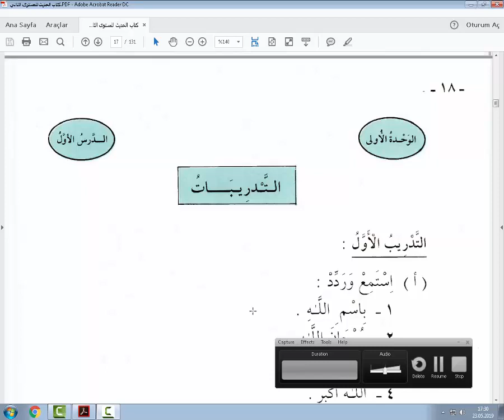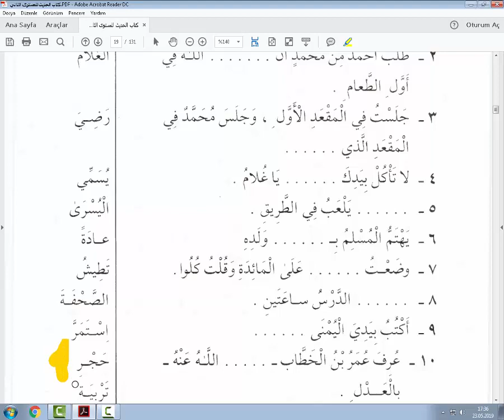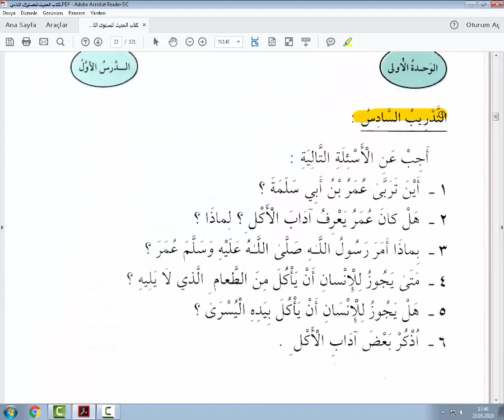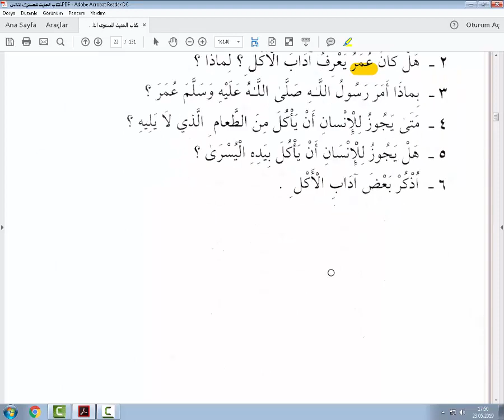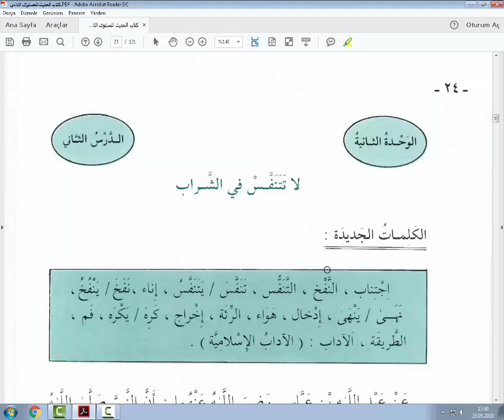Arapça Hadis Kitabı 1.Ders (Tedribat) Alıştırma Çözümleri